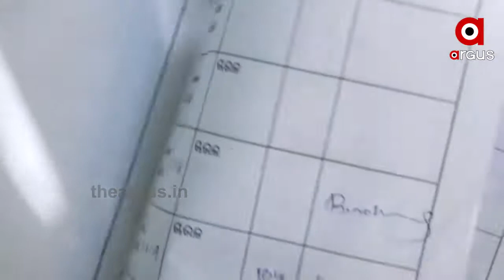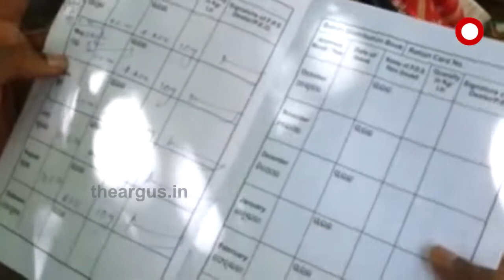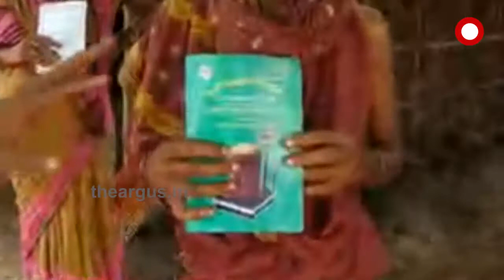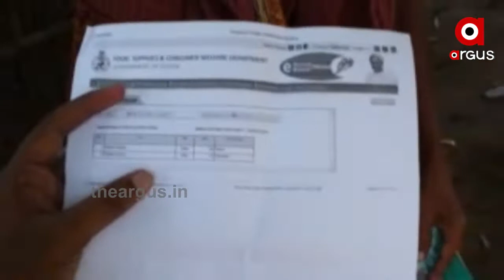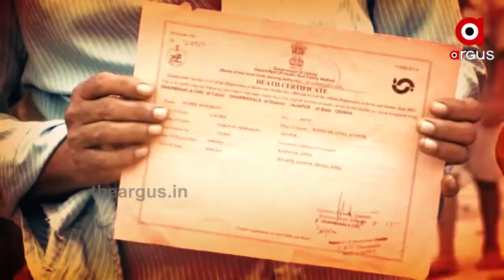ଯାଜପୁର ଧର୍ମଶାଳାରେ ପିଡ଼ିଏସ୍ ଘୋଟାଲା | Jajpur Dharmasala Pds Scam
ଯାଜପୁର ଧର୍ମଶାଳାରେ ପିଡ଼ିଏସ୍ ଘୋଟାଲା